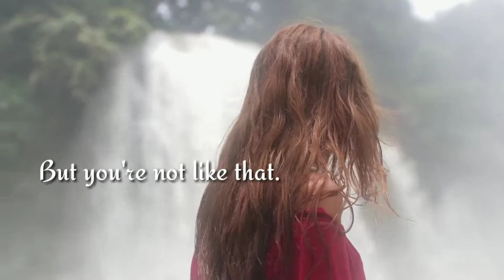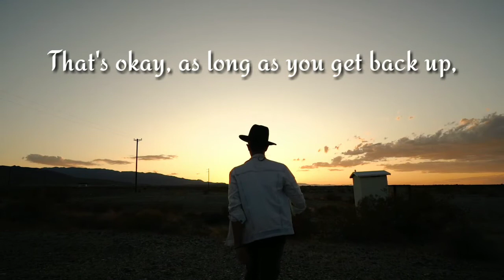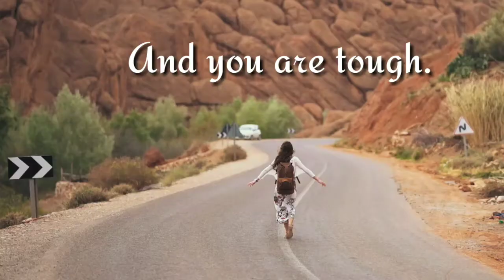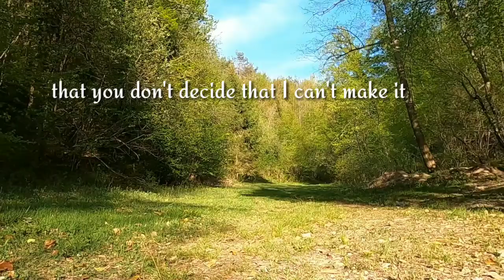WHEN LIFE HITS YOU Powerful Motivation Speech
Hi Journeyrrators!

"When life hits you, keep moving forward and no matter what, do not quit."

Check out my Gig on Fiverr: I will help you improve your English language skills